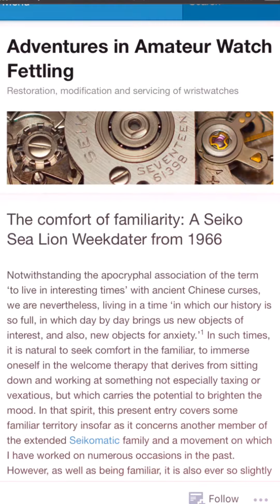Seiko Sea Lion 1966 : by KongLuxury